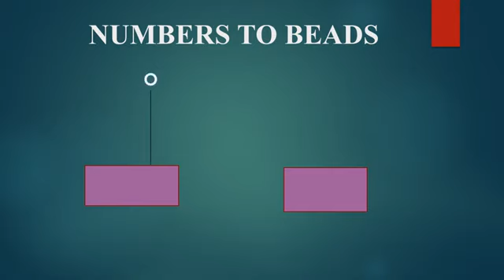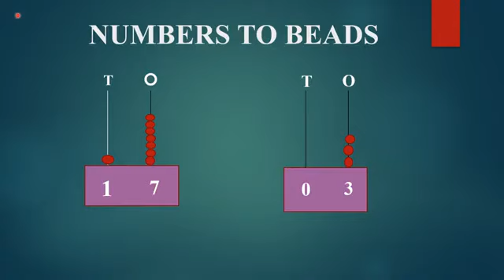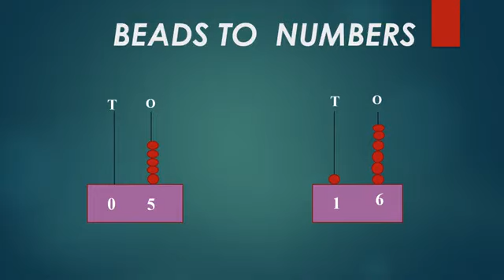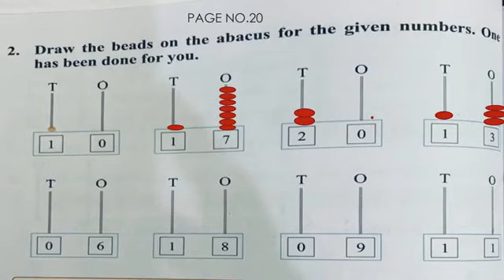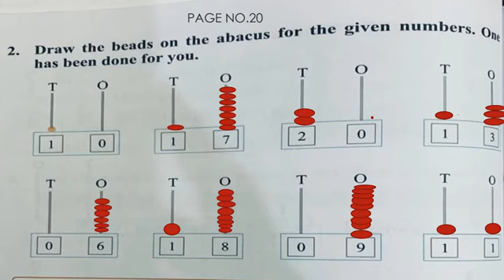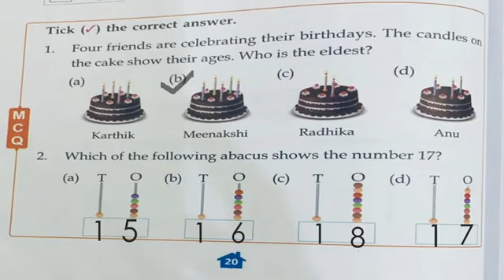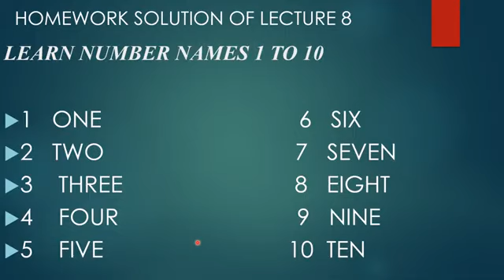Class 1st,Mathematics,CH 2,Lecture 9Numbers 1 to 20